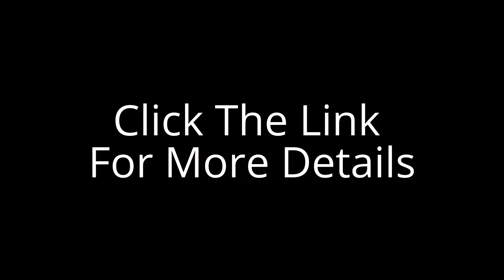5 Malvern Cres, Guelph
5 Malvern Cres is a rare opportunity to own a home with an in-law suite on this extremely desirable south end street. Massive 80ft x 200ft backyard with mature trees and endless potential.